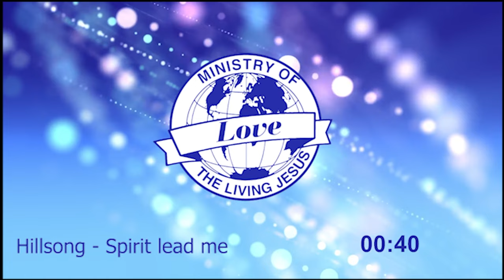Christianity Is A Knowing - by Pastor Vicky Jaehnert - 6th December 2020